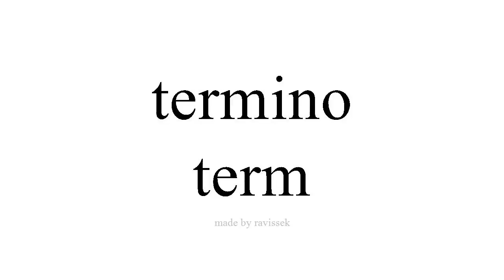Disce Spanish term